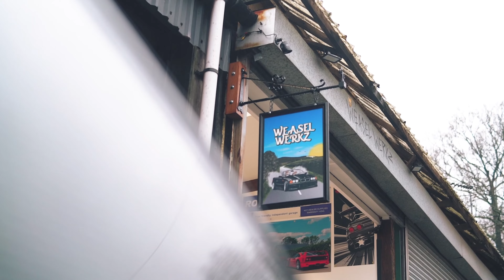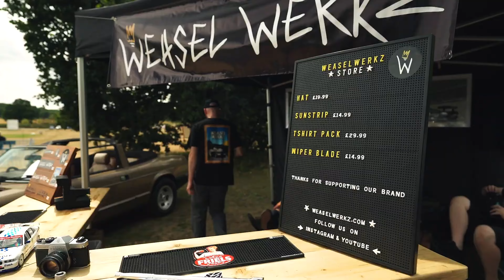BUILDING AN AUTOMOTIVE BRAND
YO!

We though't we'd upload something a little different for todays video. Given how hectic last year was for us, we have filmed a short recap on what 2022 was like for us, picking out some of our key moments and challenges that happened throughout the year. We're really trying to document our journey to give you guys a better insight into what WeaselWerkz is, and what it's like to be building an automotive brand as a bunch of mates.

What we're trying to achieve is going to be a massive task but we're committed to creating something we can all enjoy, and its only going to be possible with your support!

Big love, catch you all again next week!